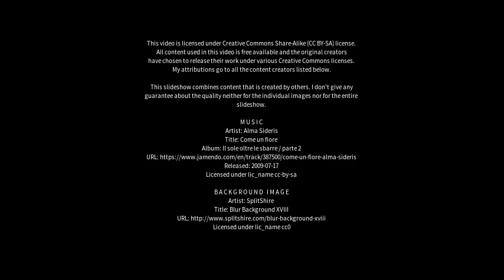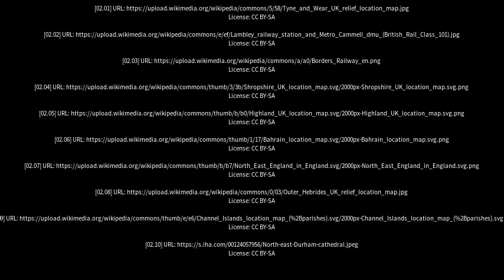Best places to visit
Best places to visit - Kielder (United Kingdom) Best places to visit - Slideshows from all over the world - City trips, nature pictures, etc.